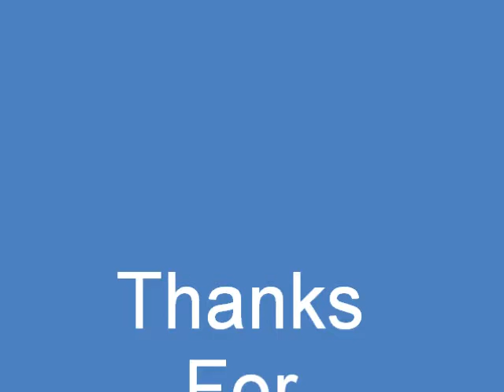Jade Cocoon: 2 (2002 Game) Part 12/141 (PS2)